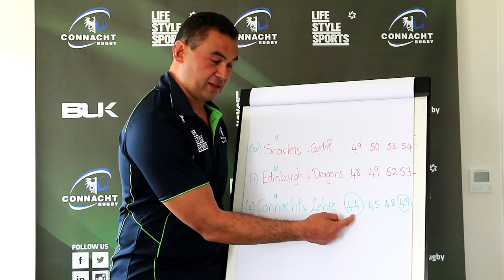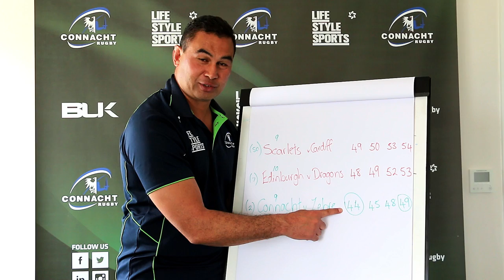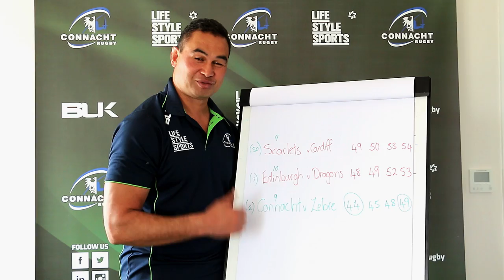Pat Lam explains how Champions Cup qualification is still in sight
Pam Lam explains how his men's bid to claim 6th place, and in turn a coveted place in the European Champions Cup next year, is very much alive. He highlights the importance of a win at Zebre and calls for all of Connacht to come and support the team at the next home game - Connacht v Ospreys | Sat 16 May | KO 3pm